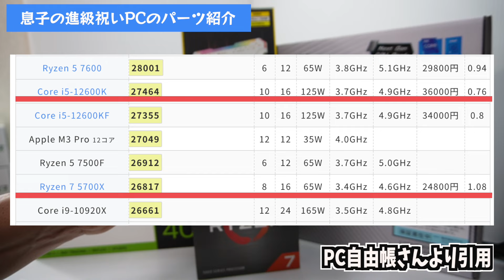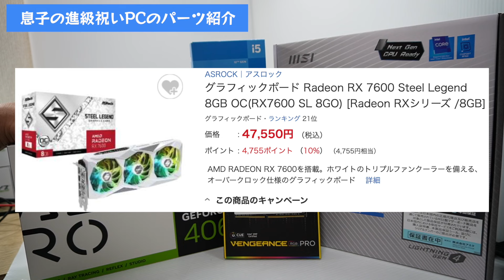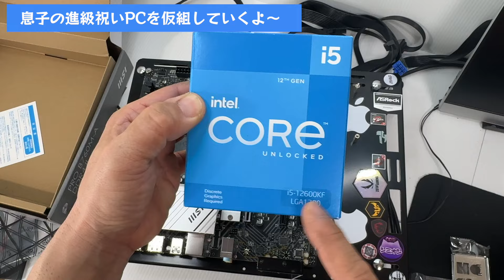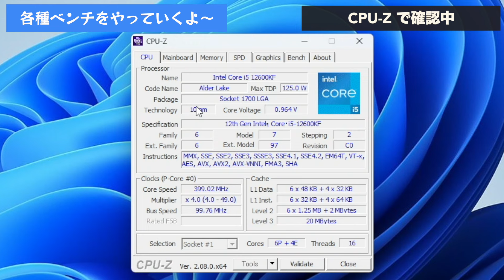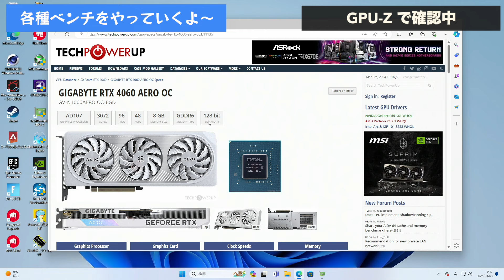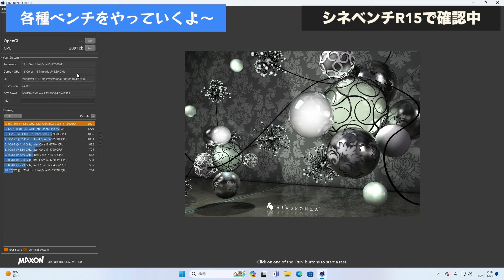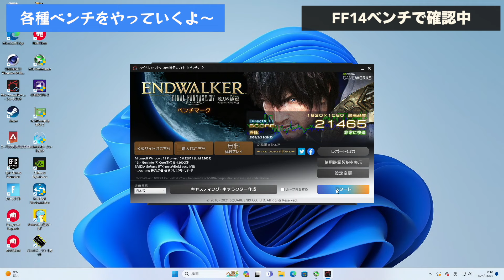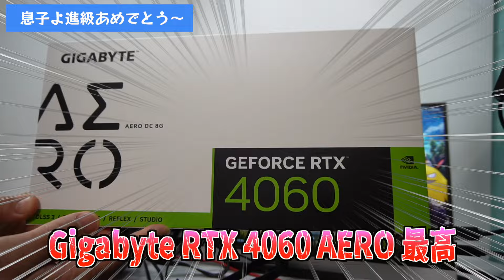【自作PC初心者でも安心】息子にゲーミングPCをプレゼント！9万円でどこまでできる？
私はハードオフの青箱を漁って、ジャンクPCを手に入れることに夢中になっている、ジャンカー歴浅めのPCジャンクチャンネルの運営者です。

私は、手探りで試行錯誤しながら、古いPCパーツを復活させたり、自分だけのオリジナルPCを作ったりすることが大好きなんです。

そんな私が目指すのは、ただの趣味の延長だけではありません。私は、自分の経験や知識を、より多くの人々にシェアし、共有することで、この楽しいPCいじりの世界を広げていくことを目指しています。

私のチャンネルでは、PCジャンクの扱い方や修理方法、パーツの選び方など、実用的なハウツー系動画も公開しています。しかし、あくまでもエンターテインメントとして楽しんでいただけるよう、コミカルな演出やユニークな発言も交えています。

私の活動は完全にフィクションではありませんが、プロの技術や知識を持っているわけではありません。ですから、何かを試したりPCをいじる場合は、自己責任で行っていただくことをお勧めします。

私のチャンネルは、ただの趣味の延長ではありません。私は、夢中になれる楽しいPCいじりの世界を、一緒に広げていくことを目指しています。ぜひ、私のチャンネルを覗いて、一緒にPCジャンクの世界を楽しんでください！

おすすめの激安PCデバイスなど

Hanye 1TB 内蔵型SSD

SUNEAST 1TB NVMe SSD PCIe

ZALMAN T8 ミドルタワーPCケース

KLEVV デスクトップPC用 メモリ DDR4 2666

Thermaltake Smart 500W

Deepcool AK400

AstroAI テスター

Amazonのアソシエイトとして、べんじゃみんLABは、適格販売により収入を得ています。